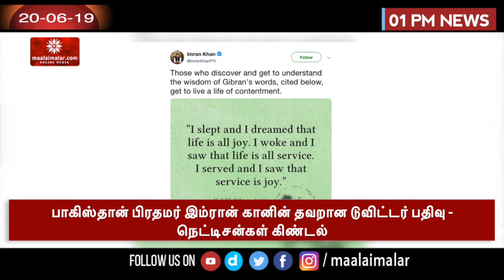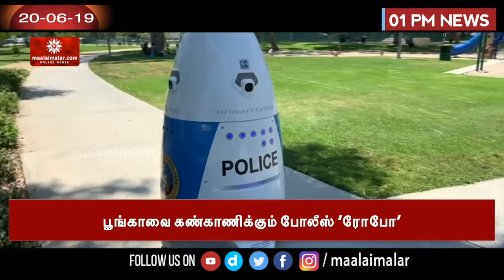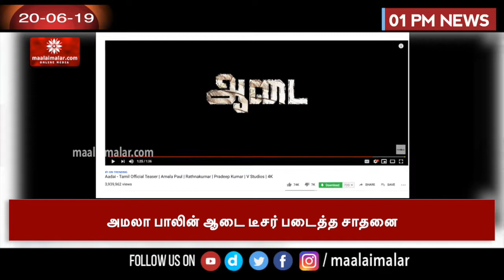ஜப்பான் நாட்டில் சரஸ்வதி வழிபாடு